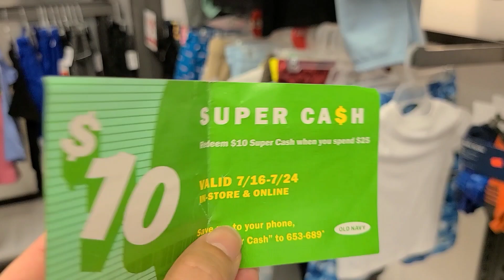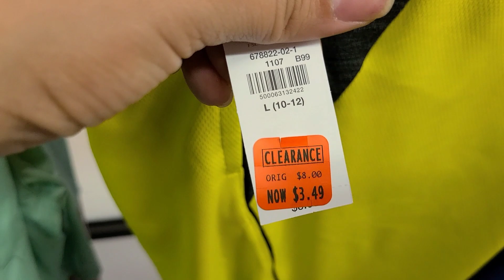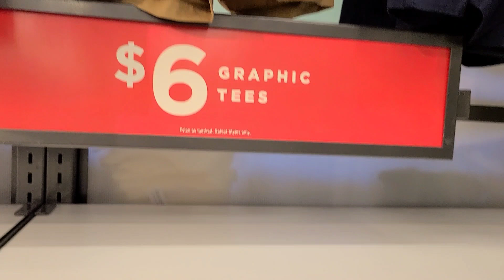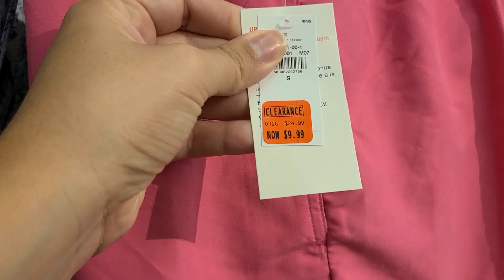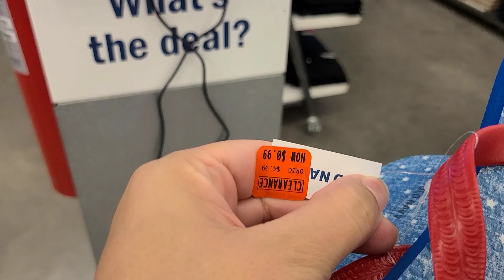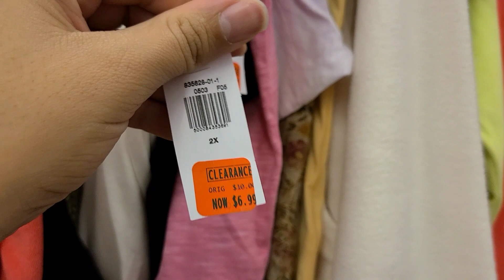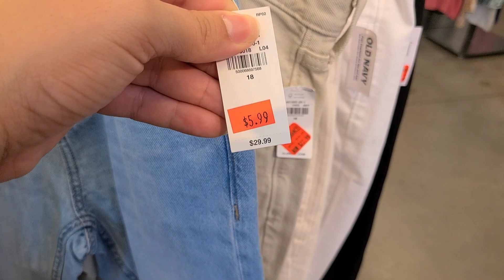🛑 MUCHAS LIQUIDACIONES ** ROPA SUPER ECONÓMICA** PARA TODA LA FAMILIA 🛑